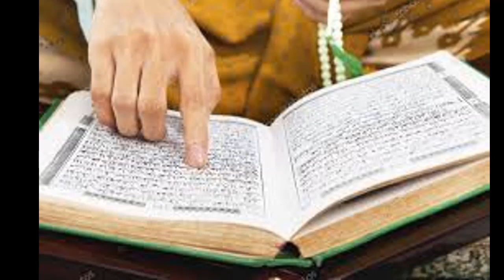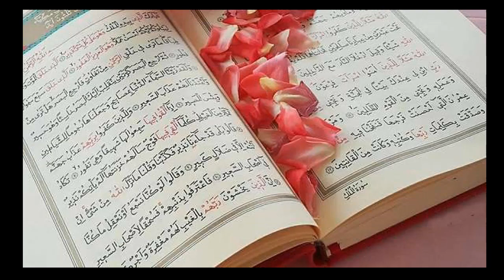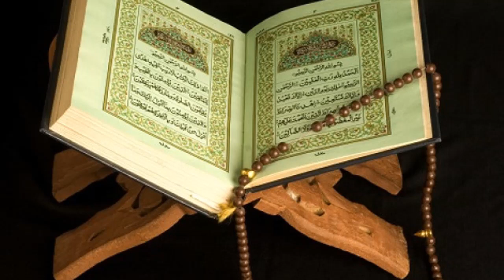jumma k din ka khas wazifa | wazaif for money|| jumma special wazaif for dolat and hajat